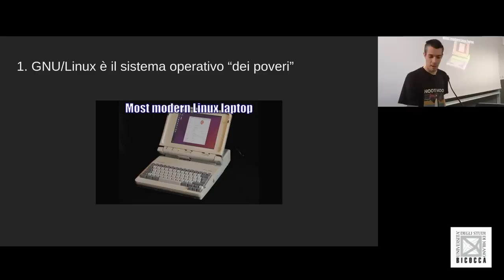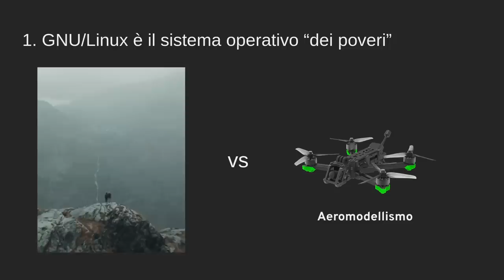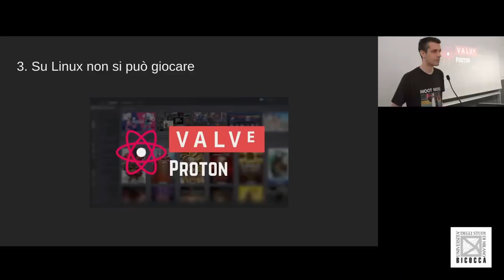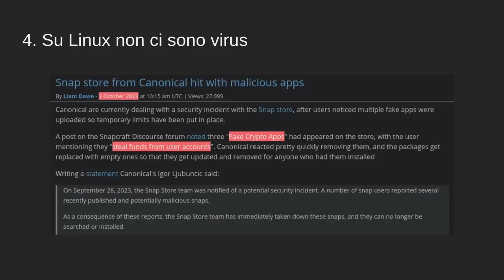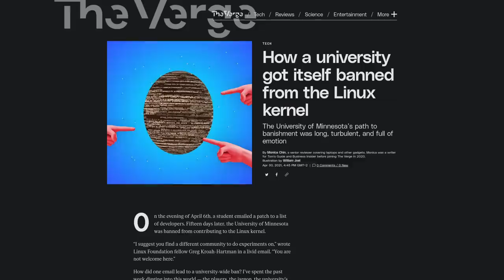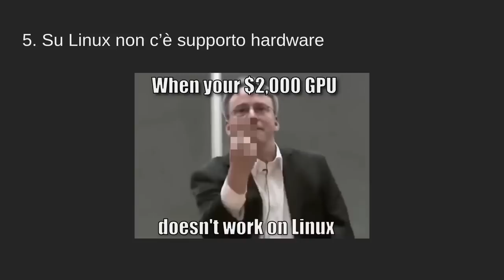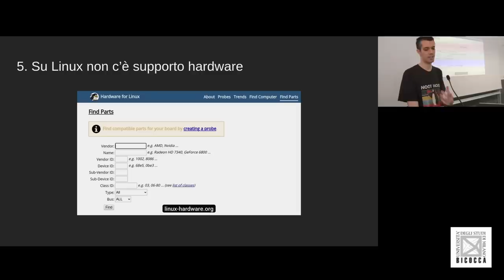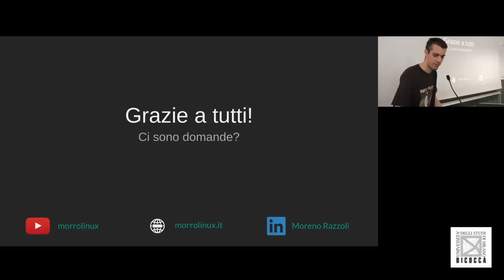5 FALSI MITI su GNU/LINUX | Morrolinux @ Linux Day Milano 2023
TIMESTAMPS:
    00:00:00 INTRO,
    00:00:53 1 - Linux è il sistema operativo dei poveri,
    00:07:30 2 - Linux è difficile,
    00:09:30 3 - Su Linux non si può giocare,
    00:13:16 4 - Su Linux non ci sono virus,
    00:27:34 5 - Su Linux non c'è supporto hardware,